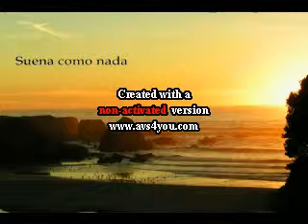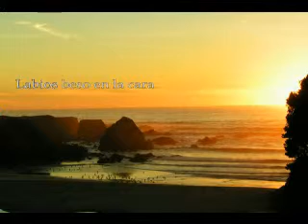Sea Blue Cool